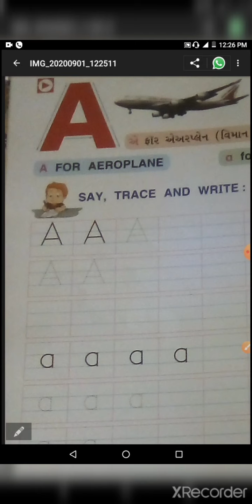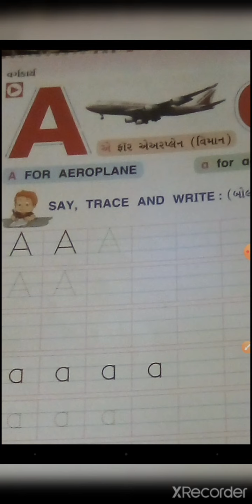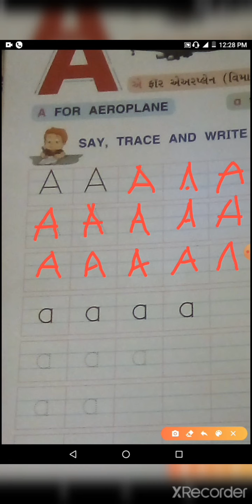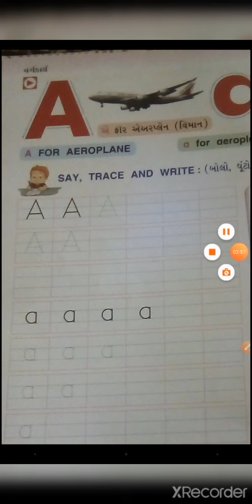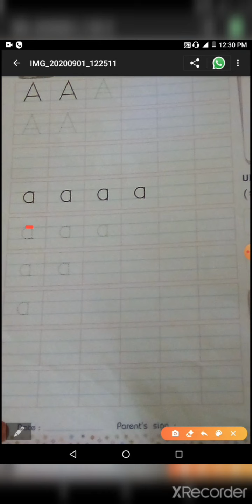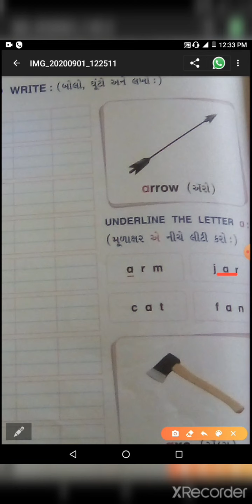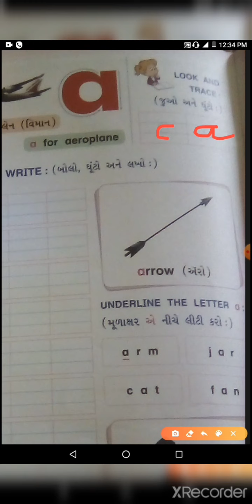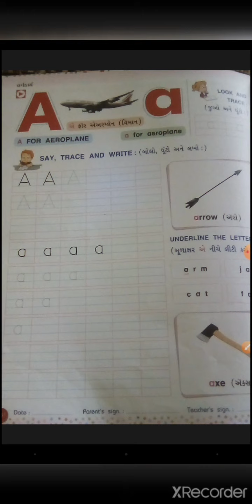s kg eng page no 8